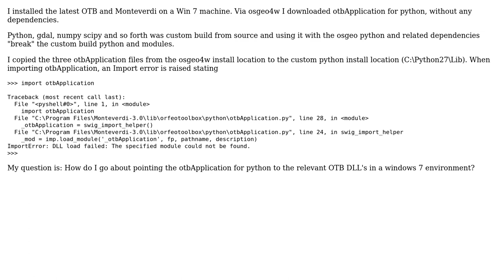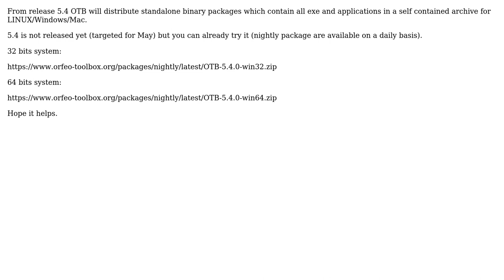GIS: Point otbApplication for python to the relevant OTB DLL's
With thanks & praise to God, and with thanks to the many people who have made this project possible! | Content (except music & images) licensed under CC BY-SA | Music | Images & others | With thanks to user PyMapr user Manuel Grizonnet and the Stack Exchange Network Trademarks are property of their respective owners. You are responsible for your own actions.